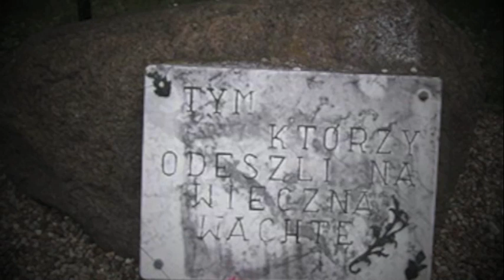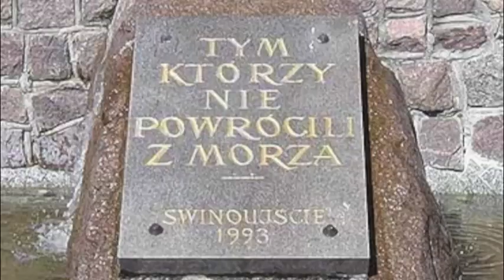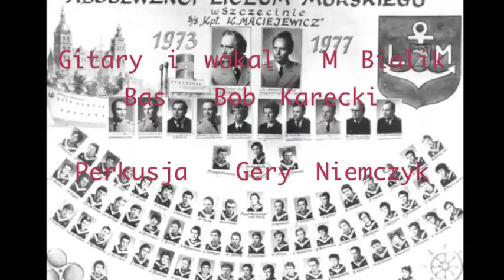Zycie To Rejs - Marian Bialik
Moim przyjaciolom marynarzom .